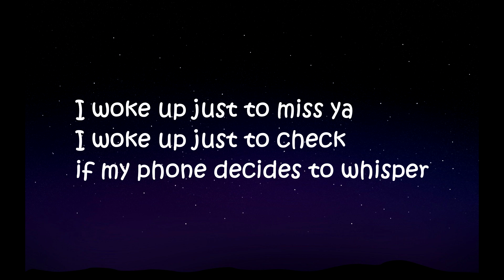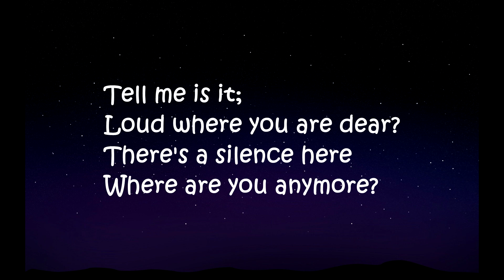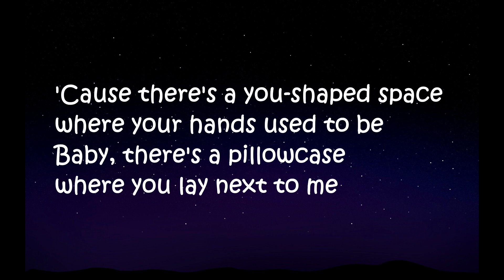Camila Cabello - U Shaped Space (Lyrics)